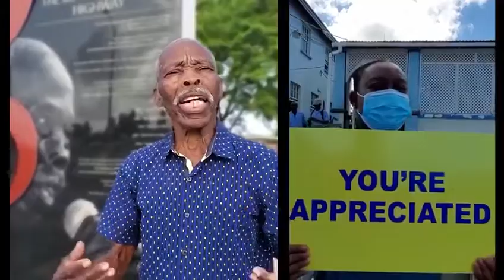Barbados June 2020 Release " This is who we are!"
Video from Janeel King (Head OFFICE)